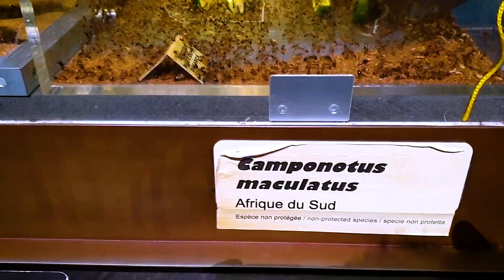Ma colonie va devenir immense ! (mes fourmis Camponotus maculatus)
Mes Camponotus maculatus ont explosé leur développement. Les maculatus n'ont pas perdu de temps depuis leur dernière apparition en vidéo sur la chaîne il y a à peine un mois. Je te montre à quoi ressemblera une colonie mature.

Partager la vidéo est toujours bon pour la chaîne !